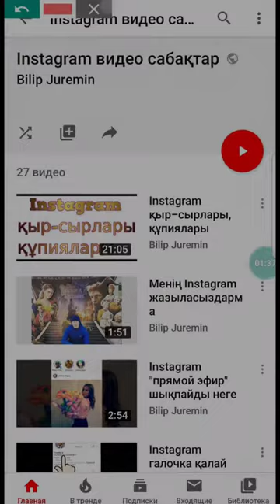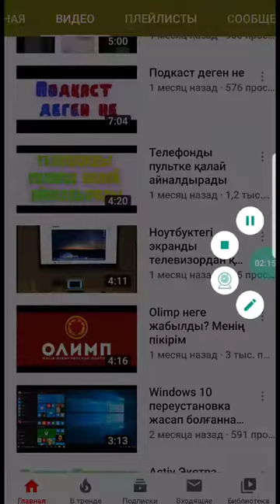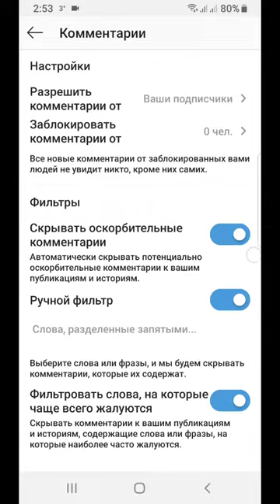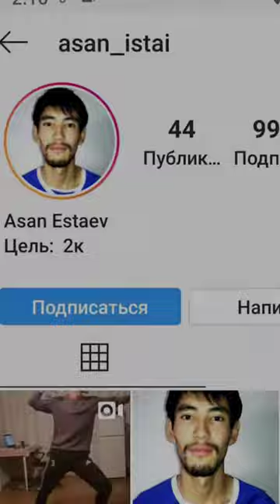Instagram боғауыз пікірлерді қалай жасырады